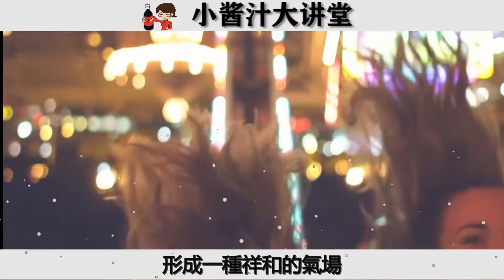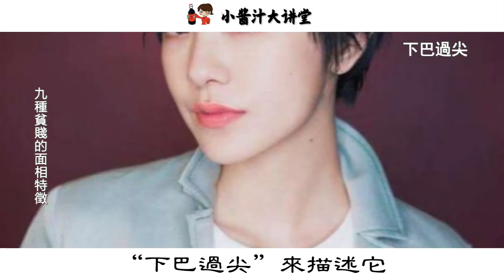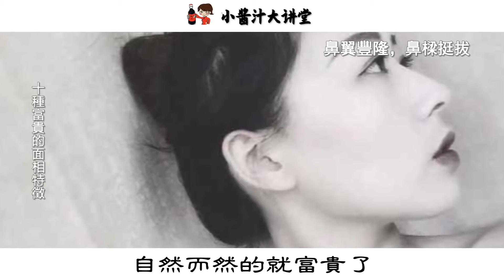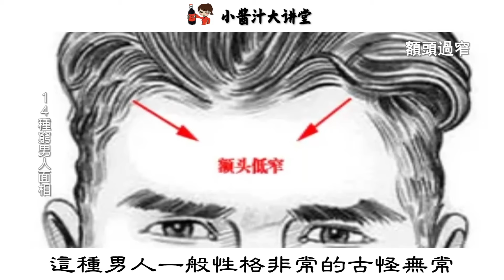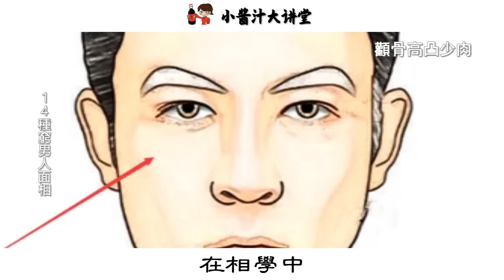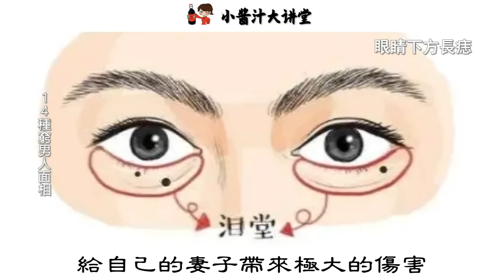曾仕強教授：財神最不喜歡這5種人，很難發財，幾乎就是窮一輩子!